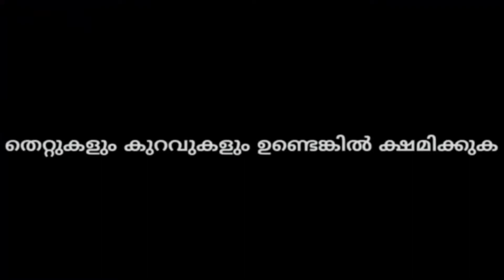വണ്ടി പണി തെണ്ടി പണി ആണോ ??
Aey key vlogs